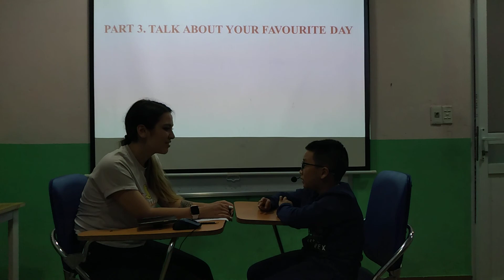22 tháng 10, 2020